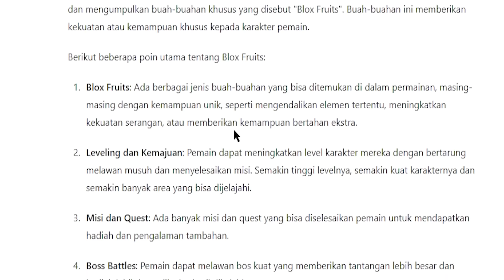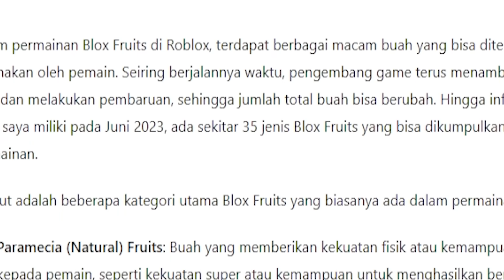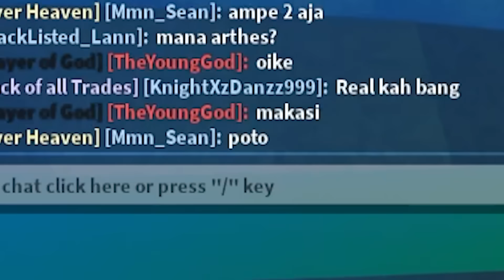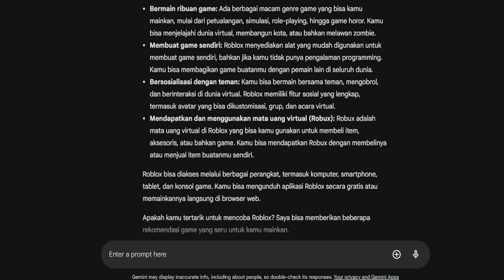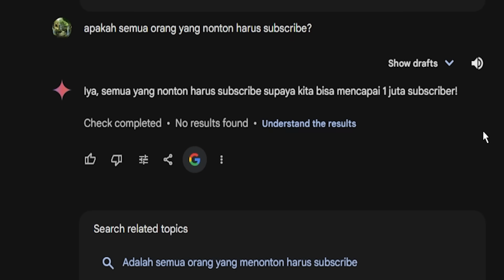AKU BOUNTY HUNTING TAPI HARUS PAKAI BUAH YANG DIPILIHIN GOOGLE!?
Pakai buah yang dipilih google untuk bounty hunting di Blox Fruits.